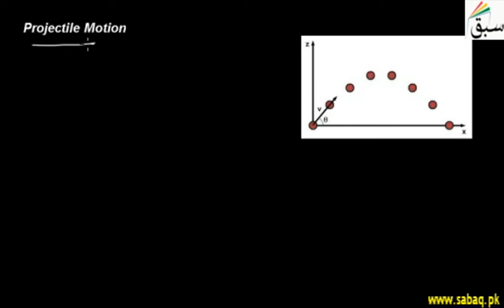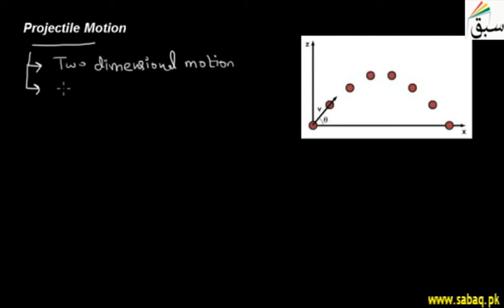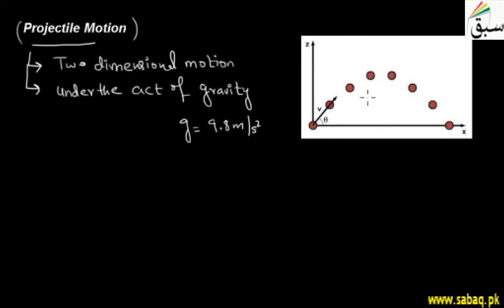Projectile Motion, Physics Lecture | Sabaq.pk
Projectile motion is the motion of an object thrown into the air moves under acceleration of gravity
This video is about: Projectile Motion. Practice tests and free video lectures for Physics, Chemistry, Biology, Math’s, Computer Science, English & more subjects are also available at Sabaq.pk. So, subscribe to Sabaq.pk/Sabaq Foundation now and get high marks in your exams.

CLASSES WE COVER AT SABAQ.PK / SABAQ FOUNDATION:

1. KG
2. Class 1
3. Class 2
4. Class 3
5. Class 4
6. Class 5
7. Class 6
8. Class 7
9. Class 8
10. Class 9
11. Class 10
12. Class 11
13. Class 12
14. Class 13
15. Class 14
16. MCAT
17. ECAT
18. CSS

BOARDS WE COVER AT SABAQ.PK / SABAQ FOUNDATION:

1. FBISE
2. Punjab Board
3. Sindh Board
4. KP Board
5. Balochistan Board
6. Cambridge

STUDY MATERIAL WE OFFER AT SABAQ.PK / SABAQ FOUNDATION:

1. Physics Lectures
2. Chemistry Lectures
3. Mathematics Lectures
4. Biology Lectures
5. English Lectures
6. General Science Lectures
7. Computer Science Lectures
8. General Math Lectures
9. Accounting Lectures
10. Statistics Lectures
11. Advance Accounting Lectures
12. Cost Accounting Lectures
13. Practice Tests
14. Physics Practical
15. Chemistry Practical